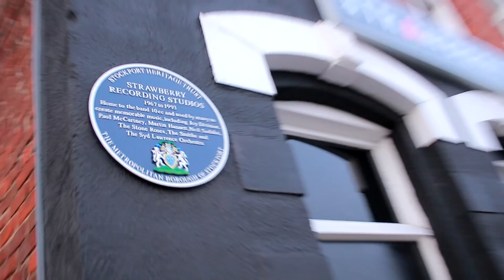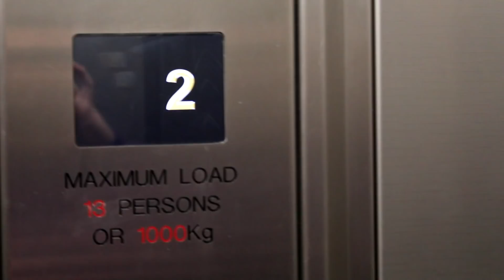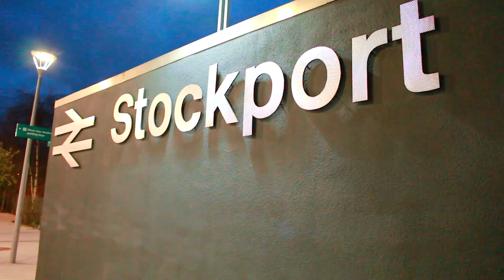Freda's Guide to Stockport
Iya loves, here's my little guide to the glorious town of Stockport.

Lots of love (not like that, get off me),
     Freda

(With subtitles if you're hard of hearing, or sat on a bus. Fancy!)